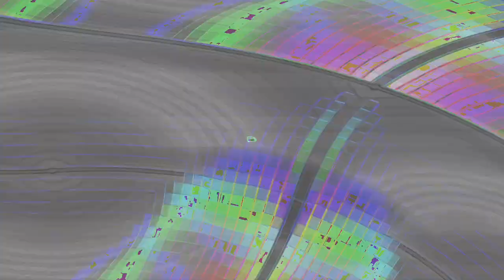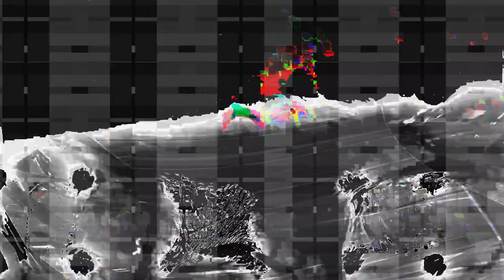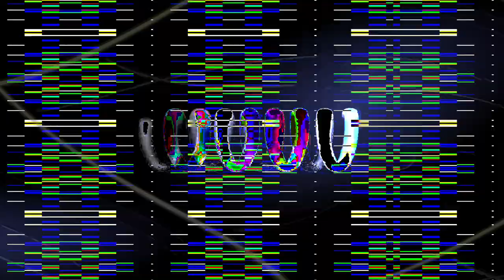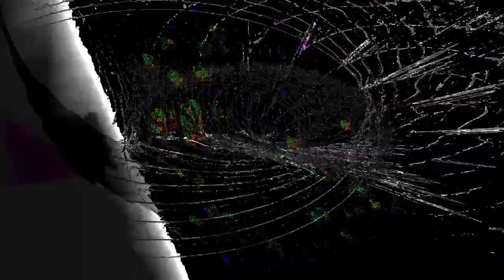[EPILEPSY WARNING] Movie 24 02 05 17h04m43s